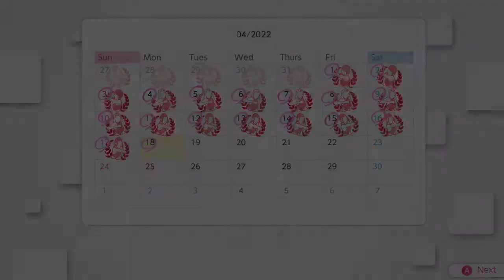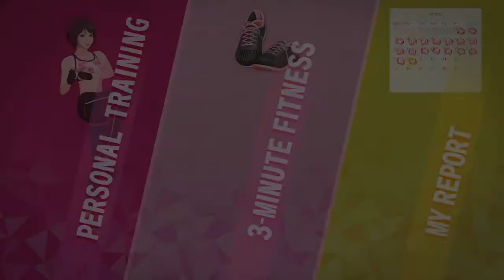NS Knockout Home Fitness - Day #108